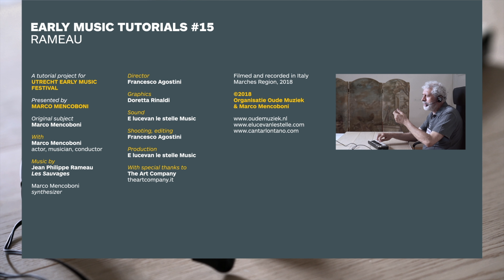Early Music Tutorial #15: Rameau Call Center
Have you always wanted to know more about early music? In a series of tutorials, Marco Mencoboni guides you through the splendid world of early music.

Want to hear more? for concerts related to this tutorial.

Presented by Marco Mencoboni
Original subject: Marco Mencoboni
With: Marco Mencoboni (actor, musician, conductor)
Director: Francesco Agostini
Graphics: Doretta Rinaldi
Sound: E lucevan le stelle Music
Shooting, editing: Francesco Agostini
Production: E lucevan le stelle Music
With special thanks to: The Art Company

Filmed and recorded in Italy, Marches Region 2018